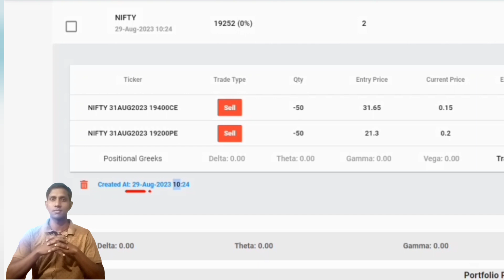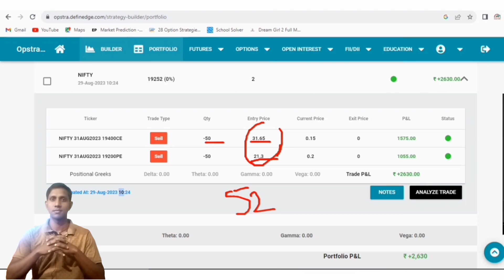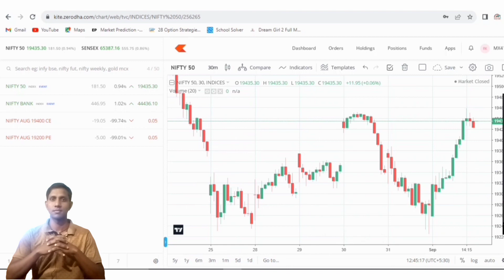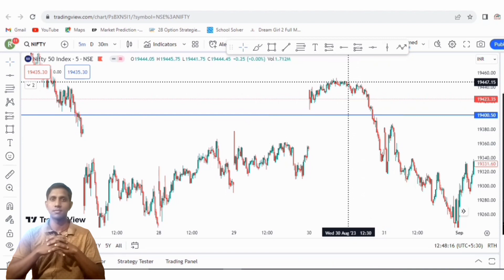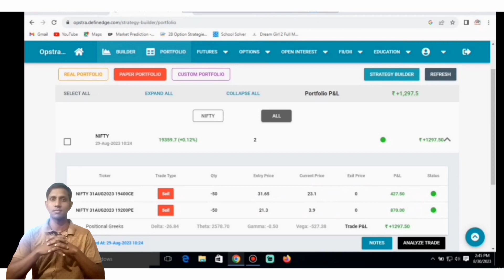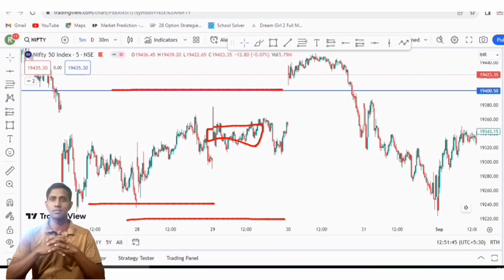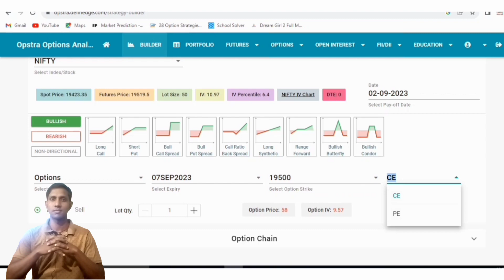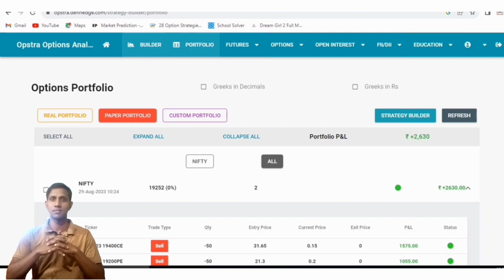Nifty No LOSS Intraday Strategy | Best Option Selling Strategy 🔥🤯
Nifty No LOSS Intraday Strategy | Best Option Selling Strategy 🔥🤯 | The Delhi Trader

Hello Traders,
In this Video we will see Nifty No LOSS Intraday Strategy | Best Option Selling Strategy 🔥🤯| The Delhi Trader

Guide to Indian Stock Market + Fundamental Analysis of Shares + Guide to Technical Analysis & Candlesticks

WiFi Dual Screen Action Camera

Stock Market & Options Trading For Beginners

Oppo A78 5G 50MP AI Camera

Your Query:- 👇
Intraday option selling strategy
Intraday strategy for successful trading
Nifty best Intraday strategy
Nifty no loss Intraday strategy
Thursday Intraday Trading Strategy
Intraday banknifty option trading strategy
Gap-up opening Intraday strategy
next market gap up or gap down
Intraday Scalping Strategy
best Scalping strategy
Intraday Scalping
Scalping se paise kaise banaye
best gap down Opening Strategy
gap down par trade kaise kare
gap down hone par trade kaise kare
gap down hone par sell kare ya buy kare
best gap down Strategy
option Buying strategy
how to trade on gap down
gap up gap down opening
gap up gap down strategy
gap down Opening Strategy
gapup
gapdown